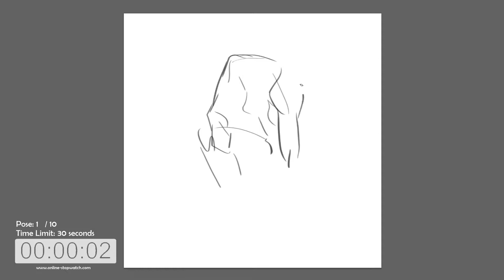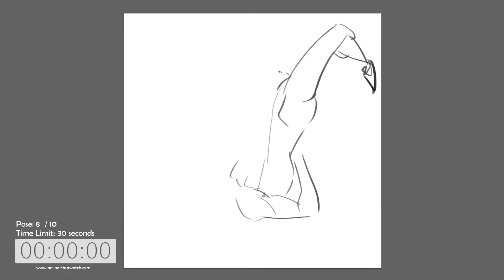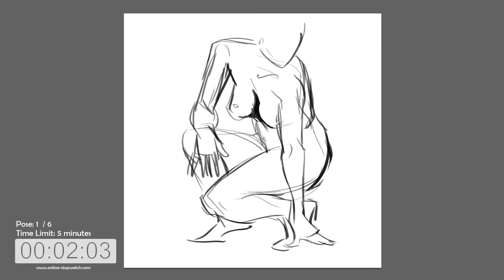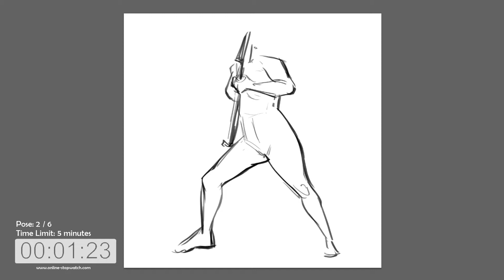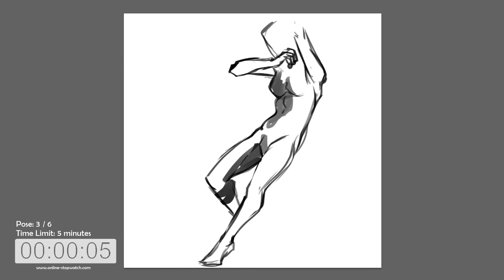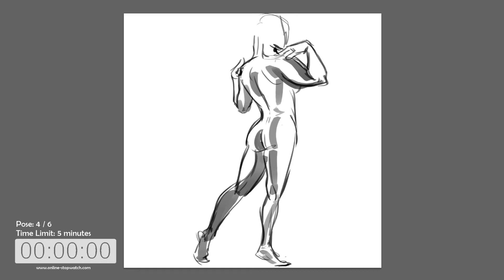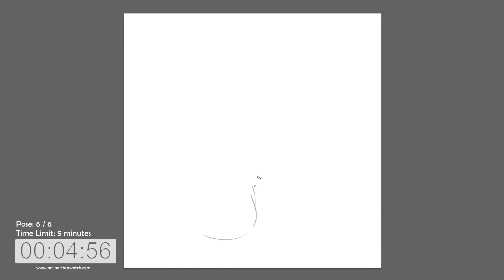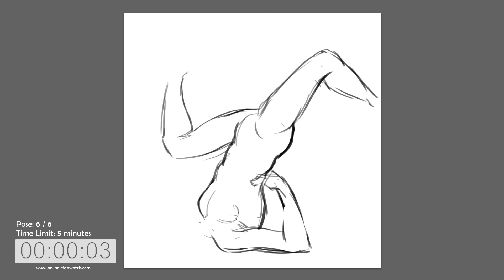LET'S SKETCH TOGETHER 013 | Figure drawing practise 📕 Gestures & Figures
Get the pose drawing references in the video description! :D

As mentioned in the video, if you want to sketch along with me you'll need the following links.

The photos are provided via Pinterest link and it might happen, depending on when you watch this, that one or another link is broken. In that case let me know and I see if I can find an up to date one.

The reference in question is always the first photo you'll see when you follow the link. Some of the photos contain full nudity (artistic nudity though, definitely not porn). Still, they probably aren't suitable for viewing everywhere, so do this at your own discretion.

There will be 2 sessions. The first will include 10 poses and you'll have 30 seconds to draw each of these. The second includes 6 poses and you'll have 5 minutes per pose.

My recommendation is, if possible, to open all links for one session at once and have them in several browser tabs in the right order. By that you don't have to pause between each pose to look for the correct link for the next one.

◘ PLACES TO CHECK OUT IF YOU LIKE MY ART :D ◘